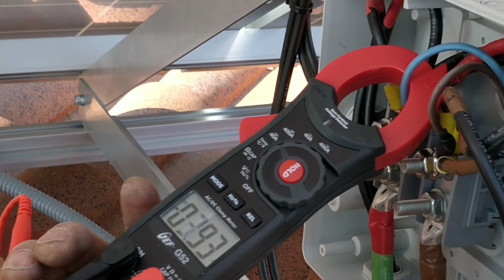Instalación serie de 3 paneles solares - Instalación Fotovoltaica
Instalación de tres paneles solares